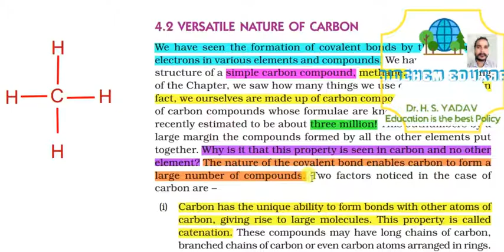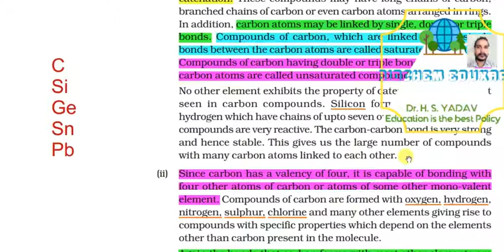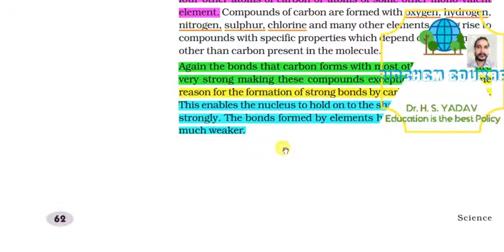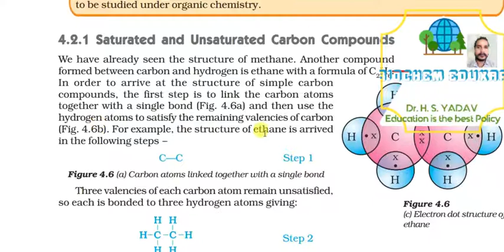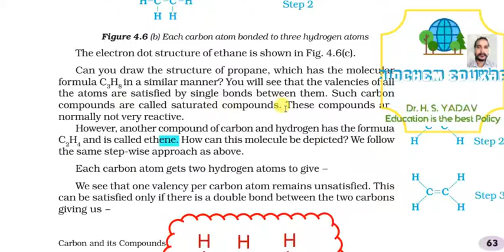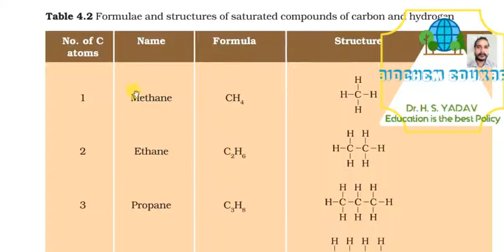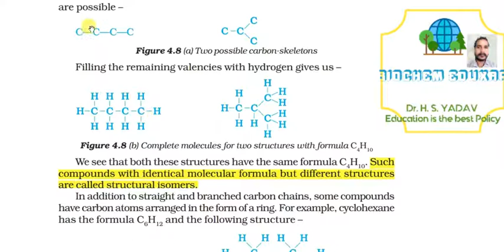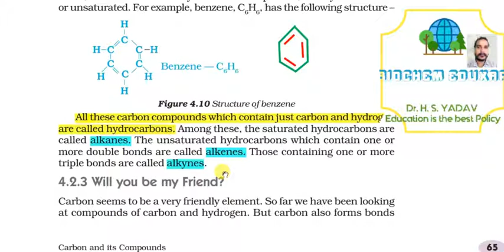Class 10,part 2 ,Biochem Eduxar, carbon N its Compounds, versatile nature of Carbon, Covalent bond